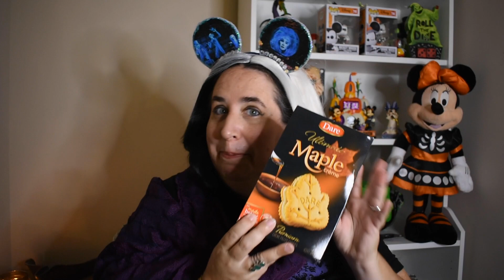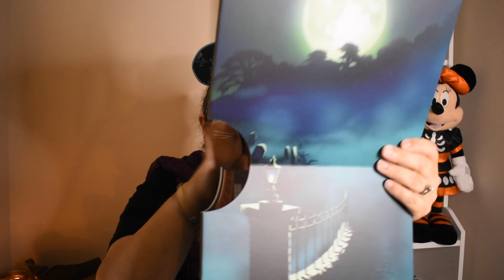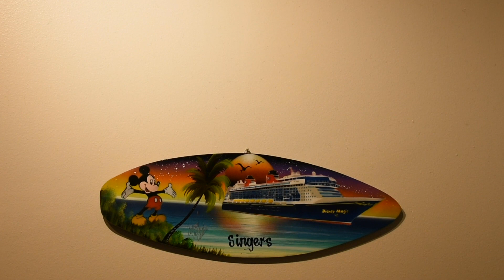Happy Haunts Haunted Mansion Halloween SWAP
This is an AWESOME swap especially for Halloween itself.  This is the HAPPY HAUNTS HAUNTED MANSION SWAP... put together by Melodie Pheonix.  And I received from the swap coordinator herself.  Melodie sends the BEST boxes ... so watch to see what fun she sent me this time!